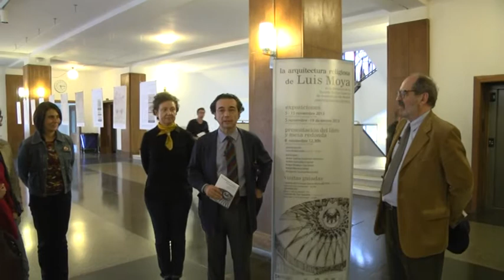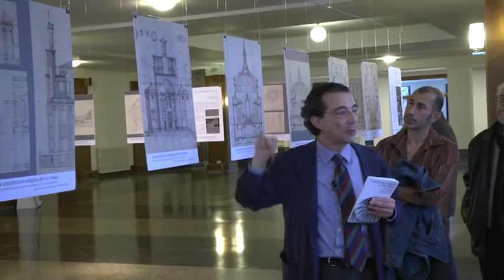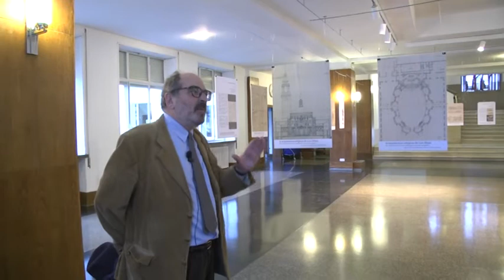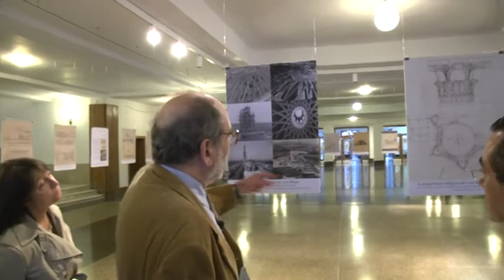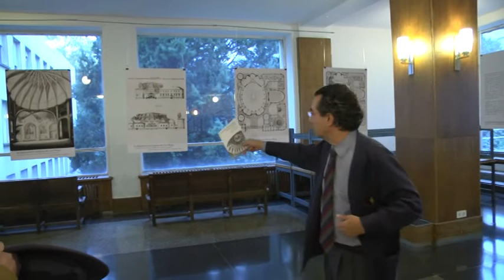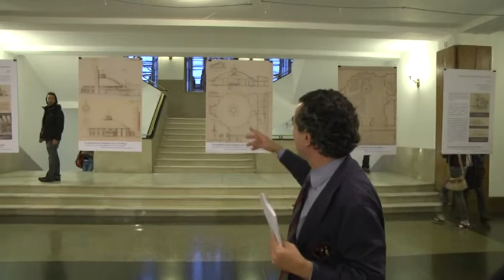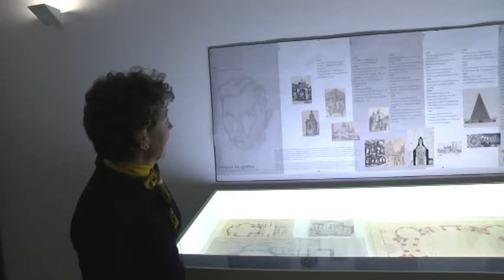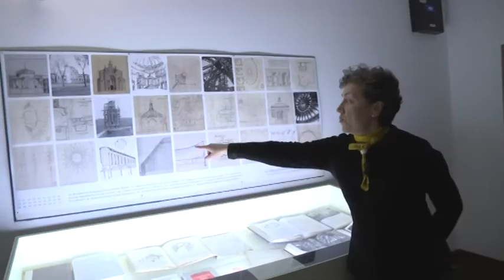Visita guiada a la exposición "La arquitectura religiosa de Luis Moya"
os profesores Antón González Capitel y Javier García-Gutiérrez Mosteiro, junto a la investigadora Margarita Suárez

nos muestran las exposiciones " La arquitectura religiosa de Luis Moya", en el Hall principal de la ETS de Arquitectura de Madrid y en su biblioteca